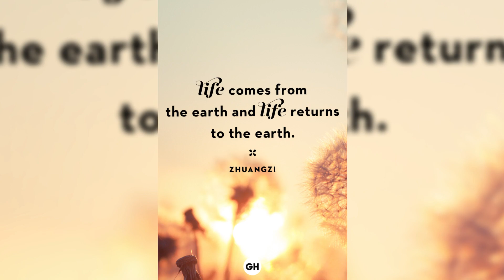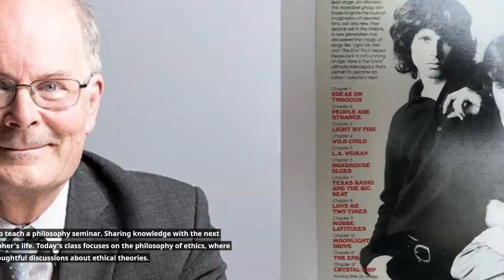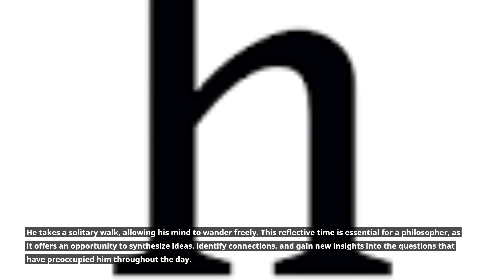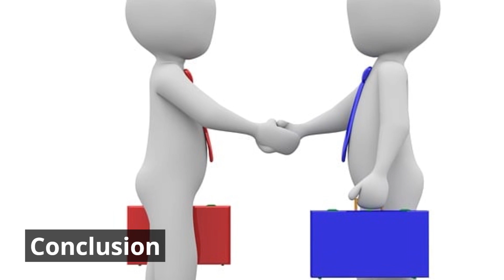A day in the life of a philosopher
Step into the contemplative world of philosophy with our intriguing YouTube video, "A Day in the Life of a Philosopher." Join us as we shadow a modern philosopher, unraveling the enigmatic daily routine, intellectual quests, and the profound search for wisdom that defines their unique way of life.

🤔 Meet the Philosopher: Get acquainted with our philosopher guide, a real-life thinker immersed in the world of ideas, and discover their motivations, inspirations, and philosophic pursuits.

📚 Intellectual Odyssey: Witness the philosopher's daily journey of deep thought, as they grapple with profound questions, engage in critical analysis, and explore the works of great thinkers from history to the present.

🌅 Philosophical Lifestyle: Explore the rituals and practices that shape the philosopher's daily life, from morning reflections to late-night musings, and gain insight into the dedication required to pursue wisdom.

🌐 Contemporary Relevance: Discover how philosophy remains relevant in the modern world, influencing various disciplines and providing unique perspectives on ethics, politics, science, and more.

🌟 The Pursuit of Wisdom: Uncover the essence of what it means to be a philosopher, as our guide reflects on the enduring quest for wisdom, truth, and a deeper understanding of the human experience.

Join us on this enlightening and introspective journey, "A Day in the Life of a Philosopher," where the pursuit of wisdom takes center stage. Whether you're a seasoned philosopher, an aspiring thinker, or simply curious about the world of ideas, this video offers a captivating glimpse into the life and mind of those who dedicate themselves to the pursuit of knowledge.